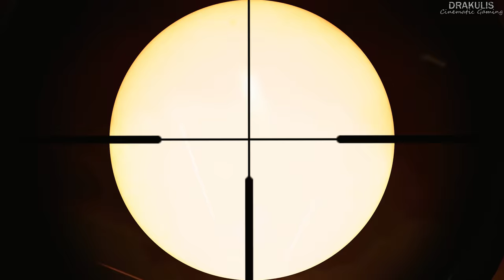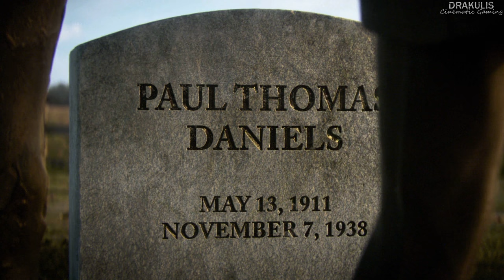Crossing The Rhine / Ludendorff Bridge , Remagen Germany , March 1945｜Call of Duty WW2 - 8K